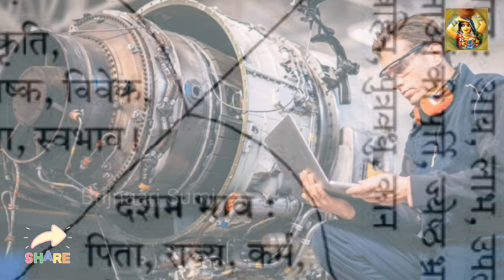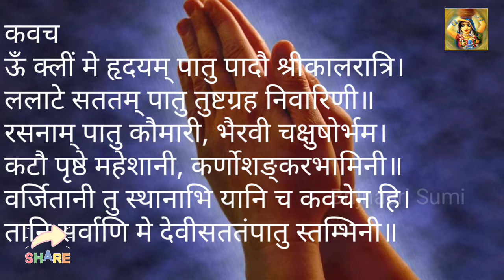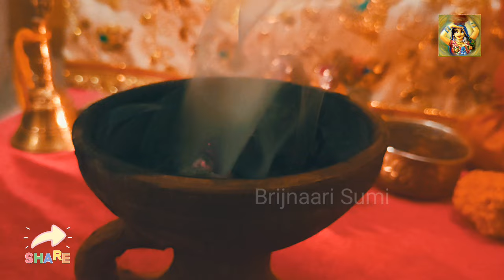जरूर जलाना है घर में आज 1 चीज, साल भर की नकारात्मक नजर दुख, चुटकी जला देंगी "महाकाली" Navratri Day 7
chaitra navratri, navratri puja vidhi, kalratri puja, goddess kalratri, kalratri devi mantra
👉 Maa Kalratri की आरती
कालरात्रि जय जय महाकाली।
काल के मुंह से बचाने वाली
दुष्ट संघारक नाम तुम्हारा।
महाचंडी तेरा अवतारा॥
पृथ्वी और आकाश पे सारा।
महाकाली है तेरा पसारा॥
खड्ग खप्पर रखने वाली।
दुष्टों का लहू चखने वाली॥
कलकत्ता स्थान तुम्हारा।
सब जगह देखूं तेरा नजारा॥
सभी देवता सब नर-नारी।
गावें स्तुति सभी तुम्हारी॥
रक्तदन्ता और अन्नपूर्णा। न
कृपा करे तो कोई भी दुःख ना॥
ना कोई चिंता रहे ना बीमारी।
ना कोई गम ना संकट भारी॥
महाकाली माँ जिसे बचावे॥
उस पर कभी कष्ट ना आवे।
तू भी भक्त प्रेम से कह।
कालरात्रि माँ तेरी जय जय

या देवी सर्वभू‍तेषु माँ कालरात्रि रूपेण संस्थिता।

बोलिए महा काली, काल रात्रि दुर्गा चंडी की जय

तू भी भक्त प्रेम से कह ले